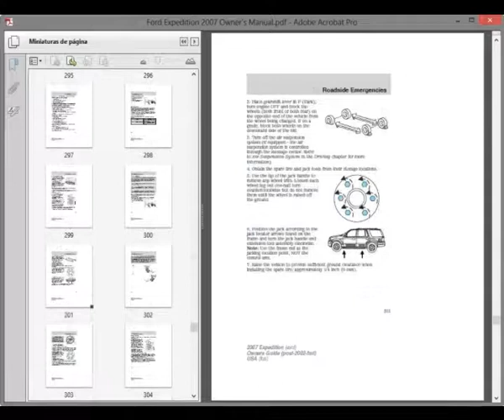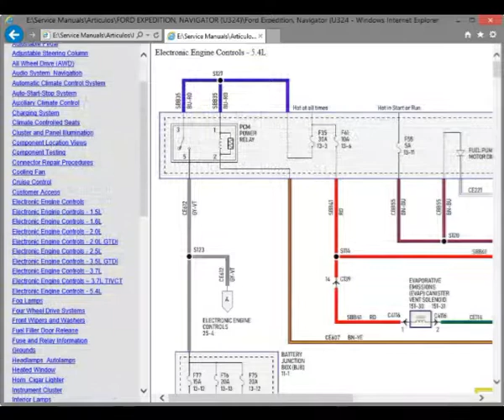Ford Expedition, Navigator (U324) - Service Manual / Repair Manual - Wiring Diagrams - Owners Manual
English Service Manual, Owners Manual and Wiring Diagrams, to car Ford Expedition, Navigator (U324).